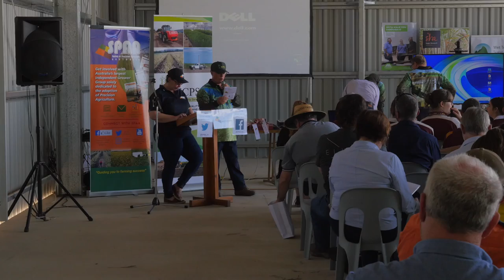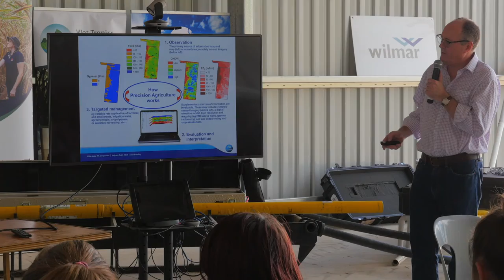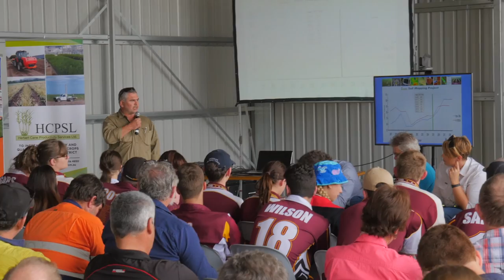Precision Agriculture in Sugarcane - SPAA Event, Ingham Q 2018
Precision Agriculture (PA) has been trialed in Australia since the late 1990's in the grain sector. PA is now being adopted broadly through the sugarcane industry to reduce inputs, improve profitability and provide a more sustainable future.

The Society for Precision Agriculture Australia (SPAA), has been sharing independent and timely information through events and conferences since 2002, with more than 2000 members nationally.

Project Catalyst members adopting PA have recorded significant savings and increased yields - especially where variations in soil types require ameliorants. Nutrient runoff to the Great Barrier Reef is also reduced, which is a focus of more than 130 growers along the Qld coast, from Mossman (north of Cairns) to Koumala (south of Mackay).